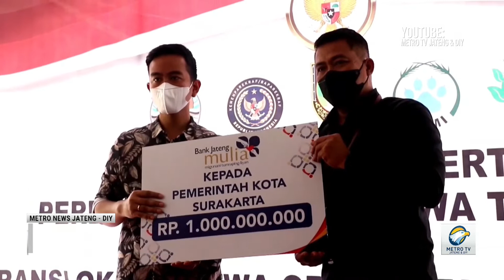Ground Breaking Revitalisasi TSTJ